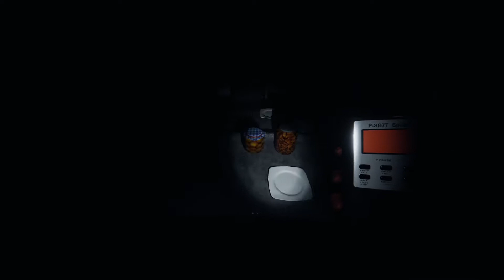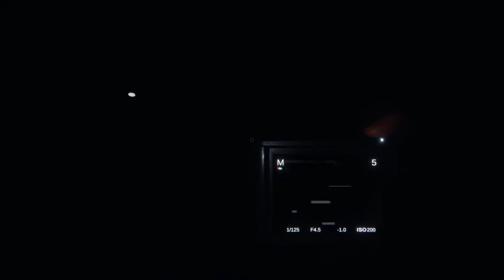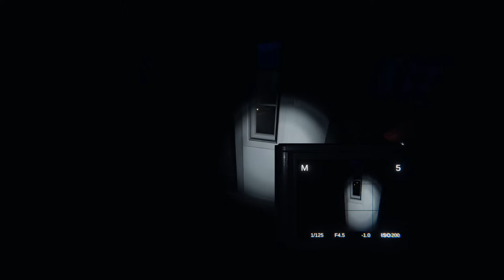We Finally Got The Music Box! - Phasmophobia Gameplay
Guys we have a ton of horror content on the way!